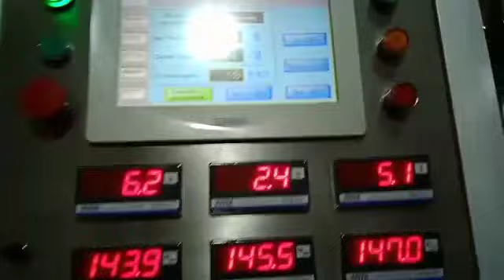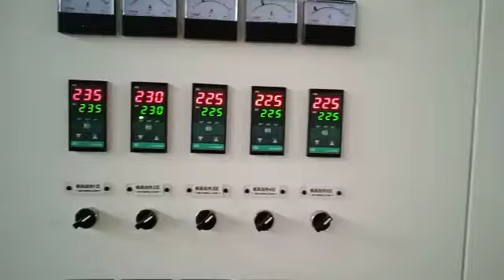2 sets high speed 5 layer cast film stretch film extruder machine working in Bangalore India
2 sets cast stretch film machine 5 layer 1500mm and 2000mm pe /lldpe stretch film extruder machine running good in Bangalore customer workshop in India